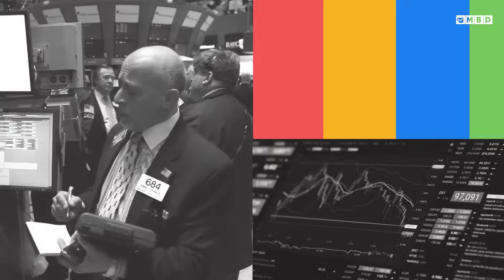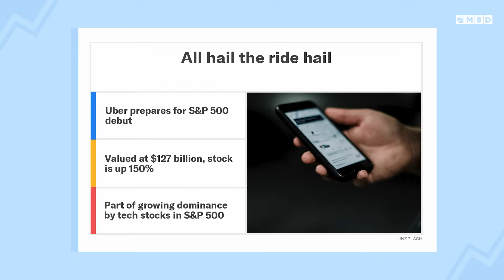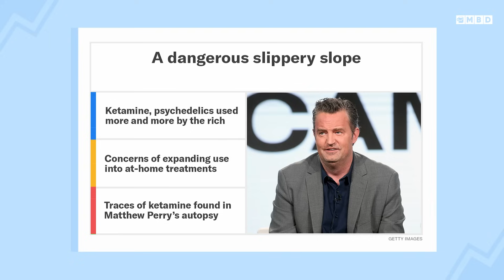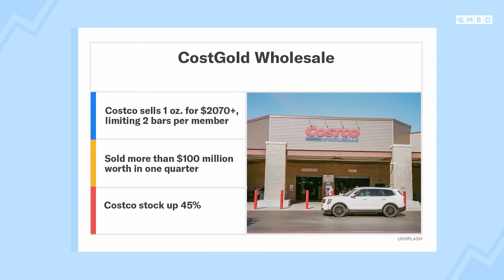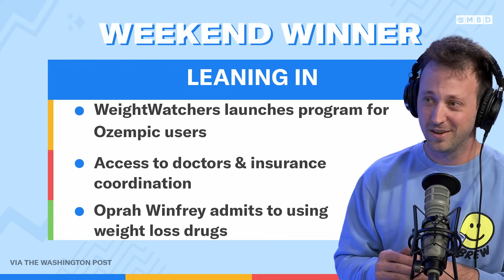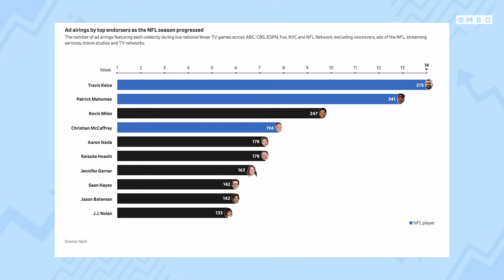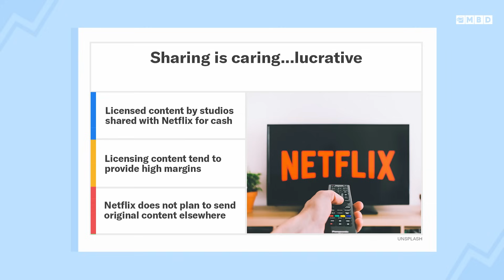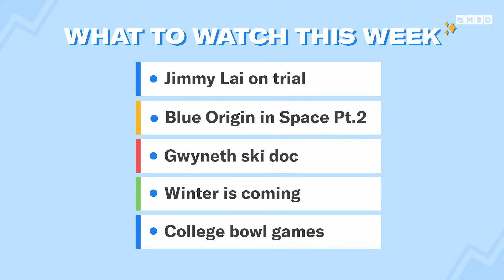Costco is Making BANK Off... Gold Bars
Episode 215: Neal and Toby discuss what Uber joining the S&P 500 means and how seven tech companies are carrying the stock market right now. Plus, Ketamine startups are struggling in the wake of Matthew Perry's death and how Costco banked almost $100 million off gold bars. Plus, Travis Kelce runs game day advertising and Weight Watchers markets to ozempic users. Finally, Netflix may be getting your favorite show back and here is what we are watching for this week.

00:00 - Introduction
02:30 - Uber joins S&P 500
07:00 - Ketamine Startups
11:00 - Costco Gold Bars
14:15 - Weight Watchers wins the Weekend
17:00 - Travis Kelce Game-Day Ads
20:00 - Netflix Streaming
23:00 - What to watch this week